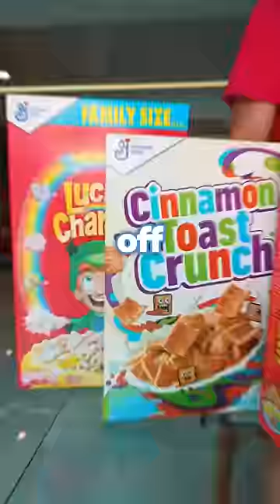Name Brand VS Off Brand Cereal Challenge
Name Brand VS Off Brand Cereal ( BlindFold Challenge )
🔥 FOLLOW ME 🔥